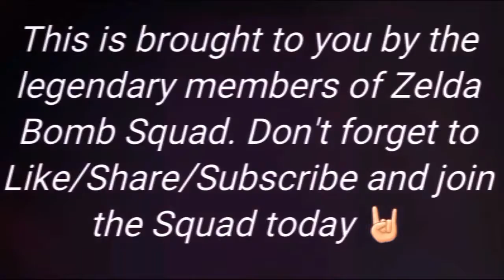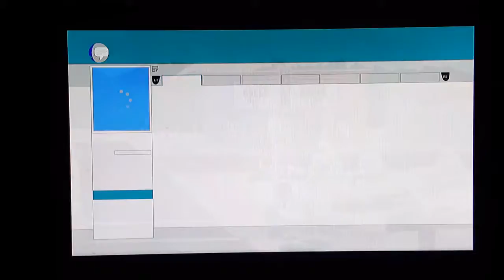South Park: The Stick Of Truth: He Humped Me To Death- 12